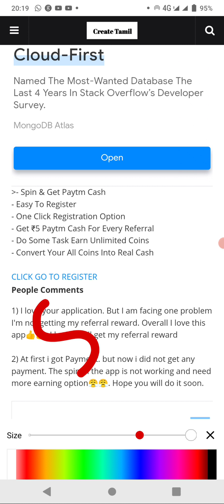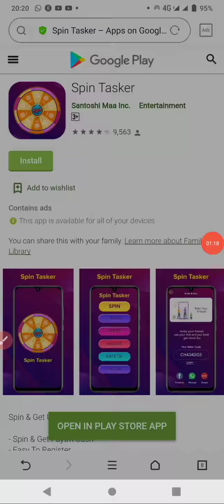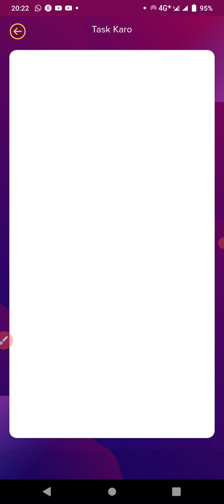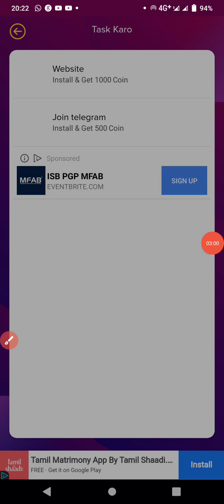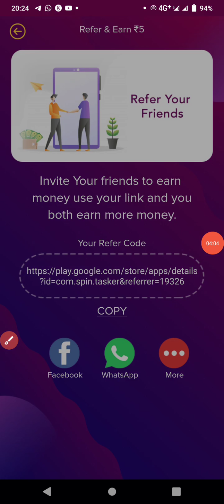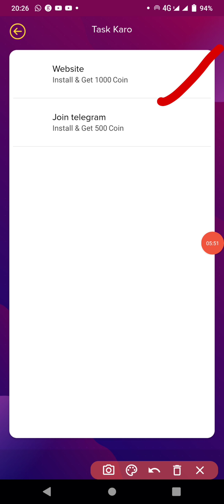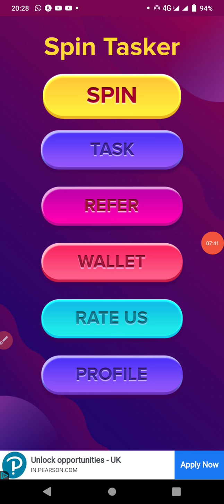No Investment / PlayStore App / Min Withdrawal Rs.1 / Superra Earn பண்ணலாம் Don't Miss It